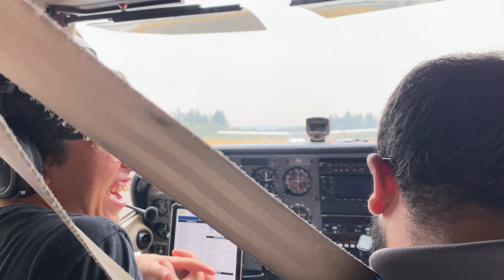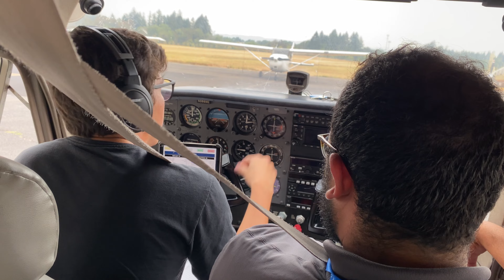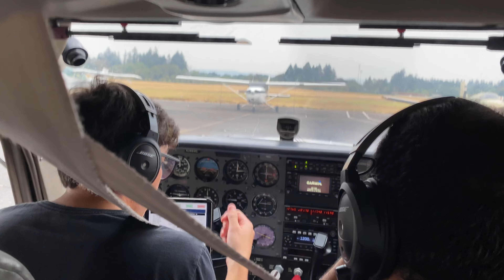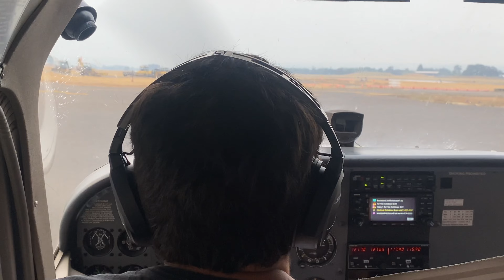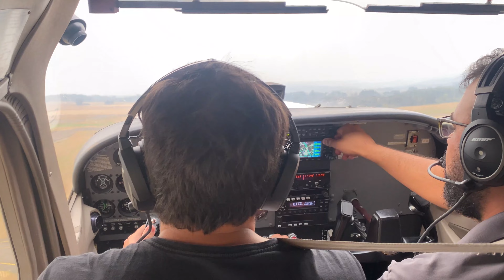HILLSBORO AERO, SEP/22 VOO COM VITOR MUZY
Voo que fiz com o Vitor Muzy aqui na escola dele em Hillsboro, Óregon.